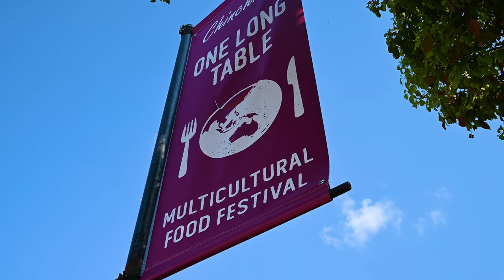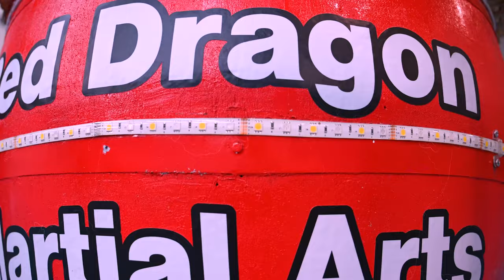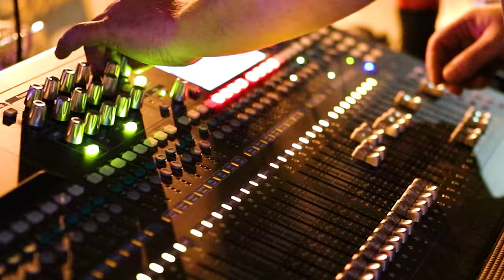Chinchilla One Long Table, 2021 - Gerkies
HERE IT IS! The Official One Long Table 2021 video created by Gerkies with drone footage by Uprify_Australia. Congratulations to everybody who participated to make our event such an outstanding success!